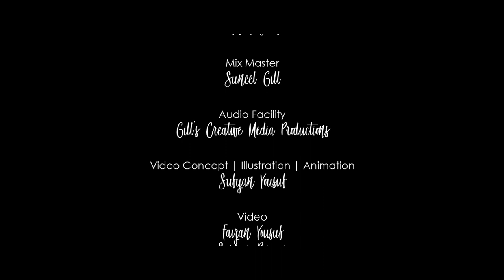Valentines Day Special | Alag Asman Cover by Sufyan Yousuf | Orignal Anuv Jain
“The music is not in the notes, but in the silence between.”

Music truly knows no distance. You can listen to the same song as your partner from hundreds or thousands of miles away, and it all sounds exactly the same. There’s a saying that goes, Music is what feelings sound like. The melodies, the lyrics… they all serve a purpose. Not only does music impact your emotions and change your mood, but it is also a great way to understand one another better. This is what “Alag Asmaan” is all about if you can relate to it. Enjoy and don’t worry, it’s going to be ok!

Vocals
Sufyan Yousuf

Original
Anuv Jain

Mix Master
Suneel Gill

Audio Facility
Gill's Creative Media Productions

Video Concept | Illustration | Animation
Sufyan Yousuf

Faizan Yousuf Sameer Pervaiz

Edit
Saniya Pervaiz

Sufyan Yousuf Production